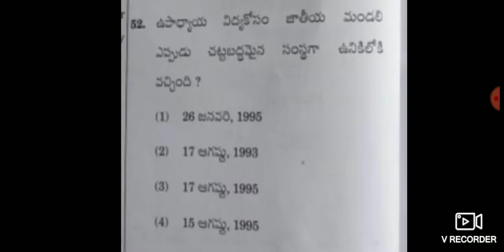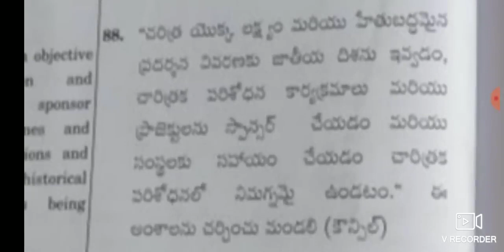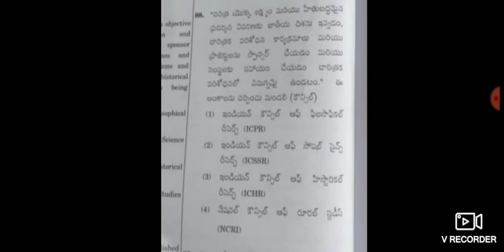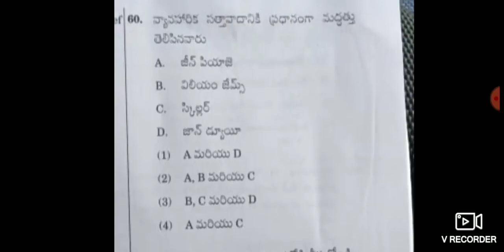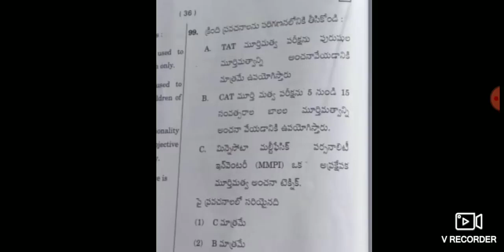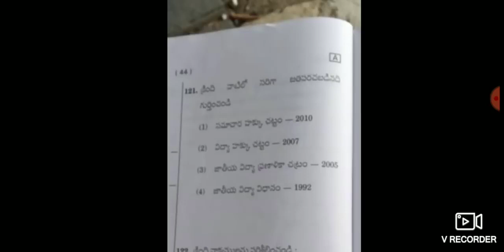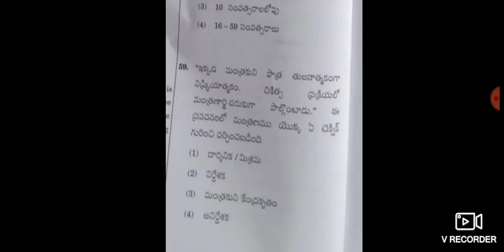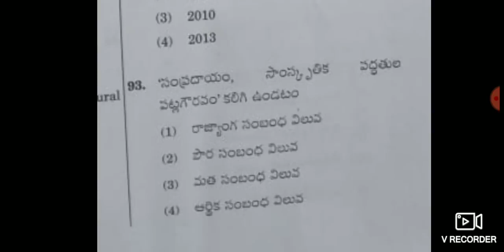సైకాలజీ - ప్రత్యేక అవసరాలు పిల్లల విద్య , tet,dsc, all competitive !Telugu all in one channel 9